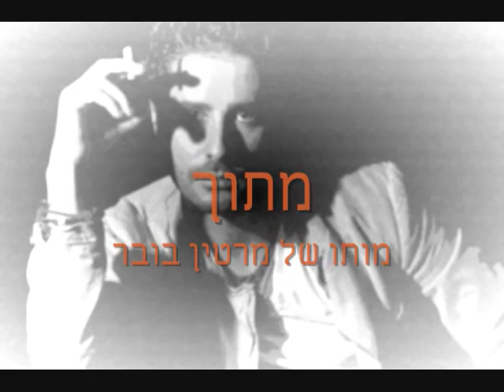כבד ועייף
Heavy & Tired- music from the play : The Death of Martin Buber Guy Bracca Yuval Zamir Tamar Stein Ofer Regirrer Keren Mor Daniel Ran & The revolution ensemble כבד ועייף מתוך מותו של מרטין בובר גיא ברכה יובל זמיר דניאל רן תמר שטיין קרן מור עופר רגירר